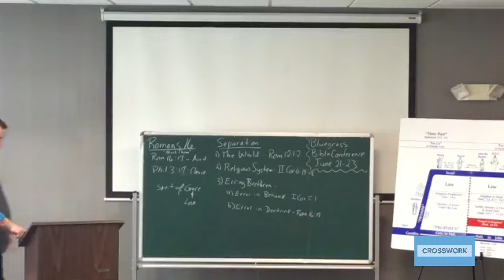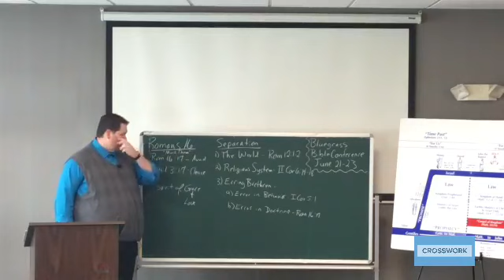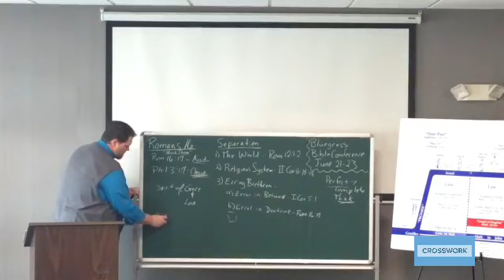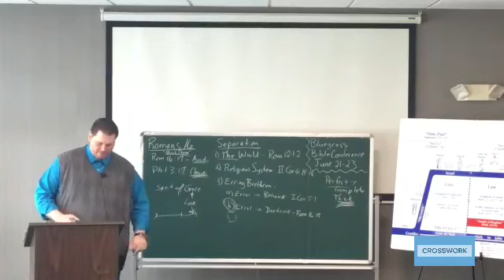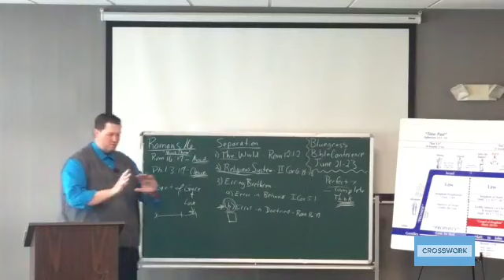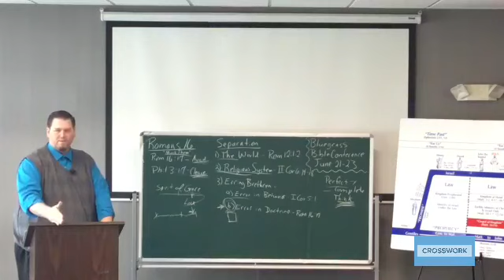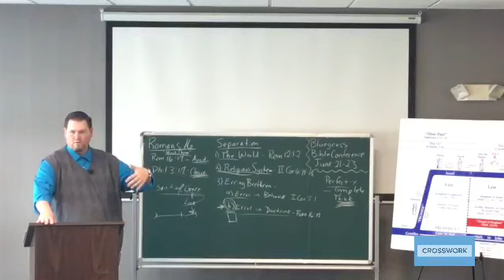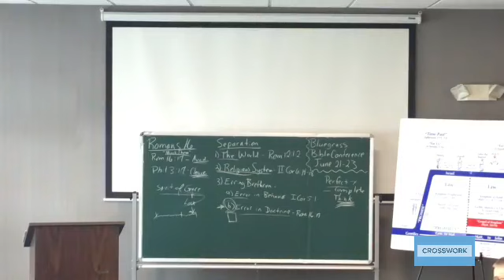Romans Ch. 16 Part 04